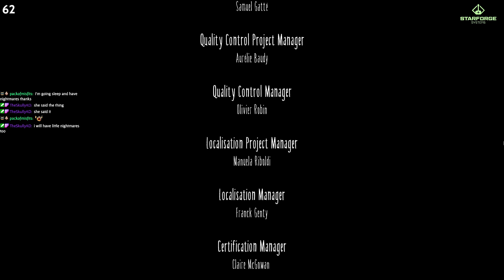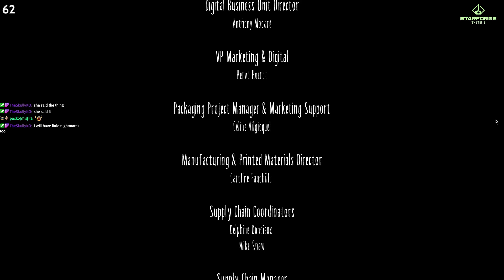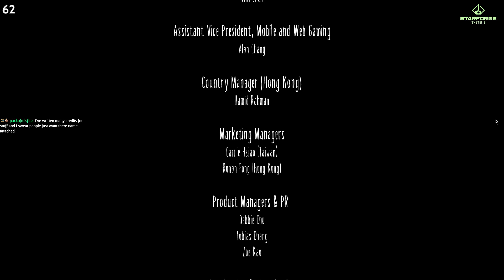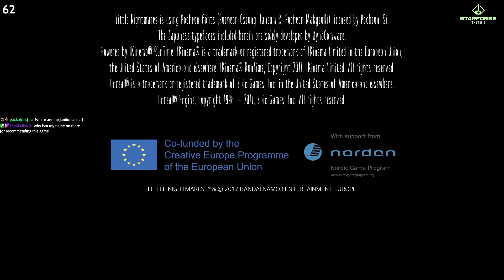Don't Be Food - - Moody plays LITTLE NIGHTMARES (Part 5 - Finale)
I don't typically get into horror games, but I succombed to peer pressure by my Twitch chat, so here we are. Welcome to LITTLE NIGHTMARES. Enjoy the ride.

▶ This channel is run by MoodyWeatherASD.